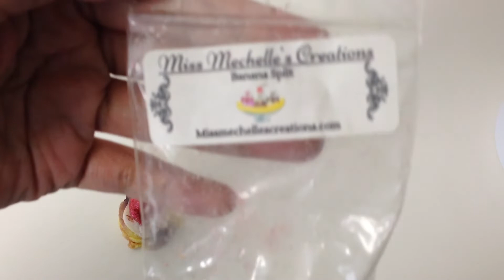Melt Time l Mystery Melt l Giveaway #4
If there are multiple people with the correct answer then I'll use a name generator to pick the winner.

How to enter:
2. For verification please send me a screen shot on IG or via email if YouTube subscriptions are private.
3. One entry per person. Answer these questions

Ohh I forgot to mention... the prize. The winner will get to pick between a $10 Amazon gift certificate, gift certificate to the vendor of their choice, any retail store or sent via paypal.

Giveaway starts as soon as I post this video, November 11, 2019 and ends November 13, 2019 @ 3pm CST. Please DO NOT DM/send emails asking to be the winner! Please don’t do it! The winner will be announced via YouTube. If there is more than one correct entry, then I will use a name generator to pick the winner. GOOD LUCK!

**If this is your first time ordering a Plum Paper Planner & you have NOT created an account already, feel free to use this in order to obtain a discount code for 10% off your FIRST order.**